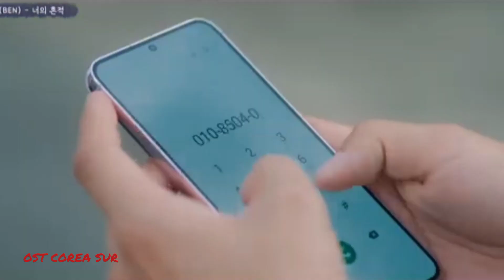The Midnight Studio - 너의 흔적 (Your Traces)Ben|OST Parte. 4